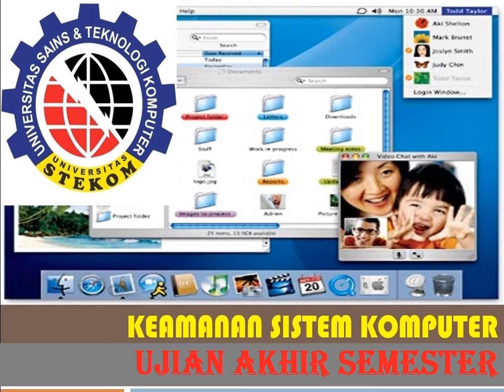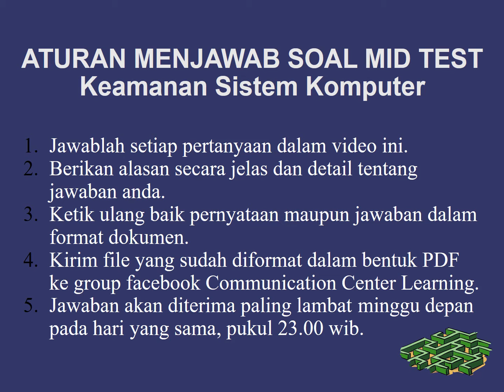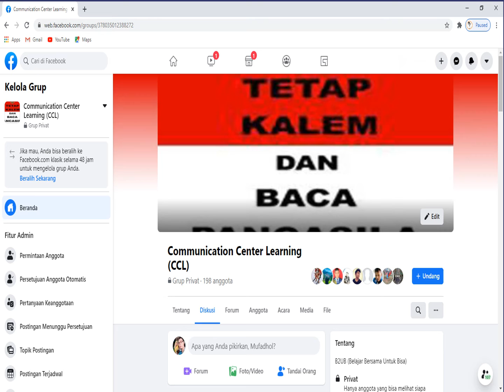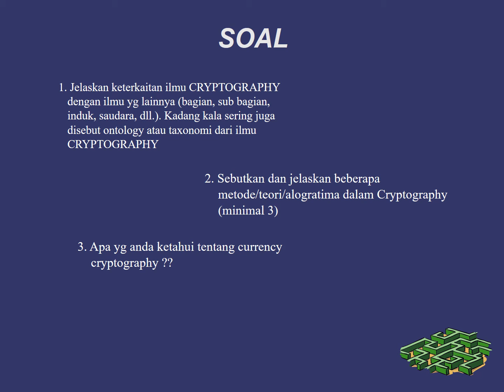Ujian Akhir Semester Keamanan Sistem - STEKOM - Mufadhol - MFD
Kuliah Online Keamanan Sistem Komputer Hari Senin, tanggal 15 Nopember 2021, Materi ujian Akhir semester Keamanan Sistem Komputer.